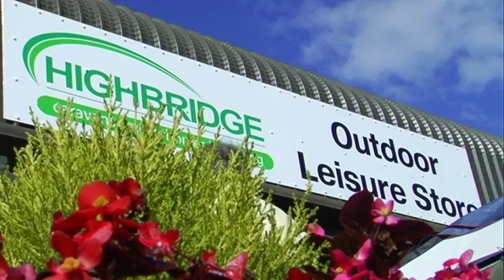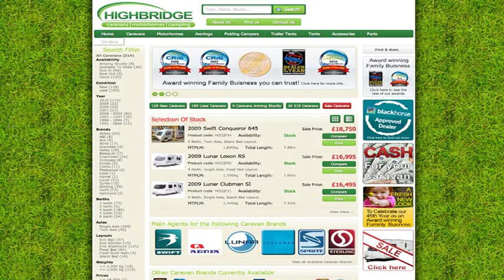Highbridge Caravans Accessories Department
Highbridge Caravans' Accessories shop has every accessory that any caravan, motorhome or camping holiday needs at great prices!